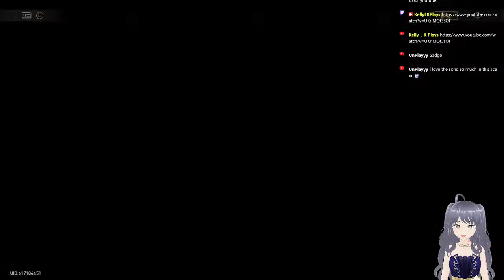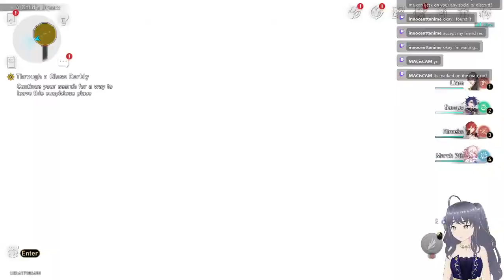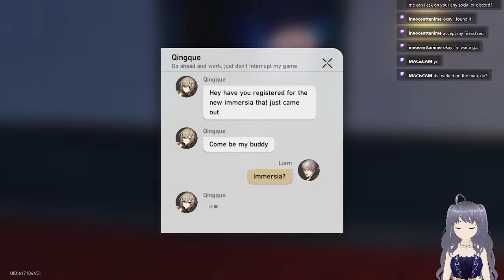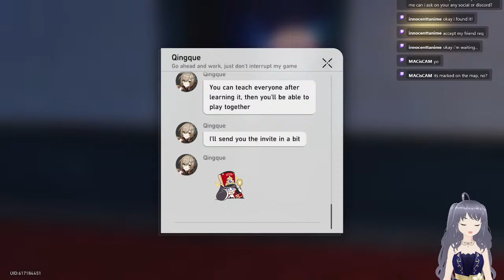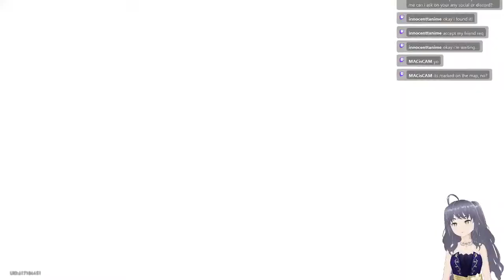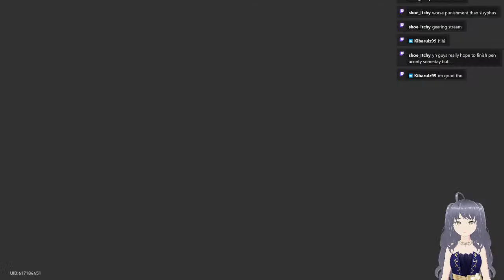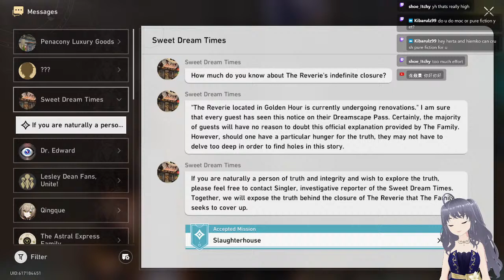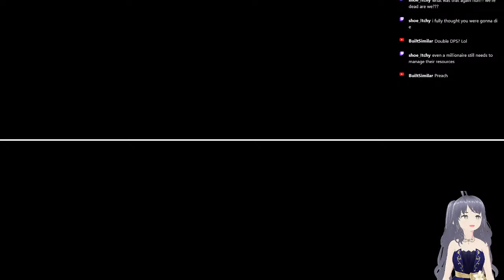Playing HSR Pt 28.5